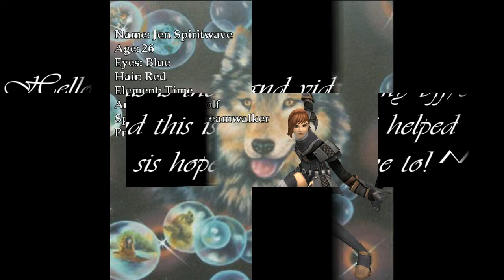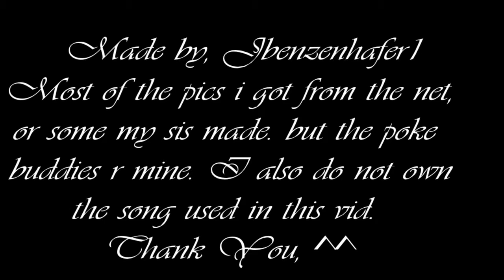Dreamwalker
This is the 2and vid in my bff/sis's story,it's my oc. i do not own any of the pics, besides the poke buddies. the rest,r from the net or from my sis. i hope i did a good job on this one. the things were kinda hard to find. welp enjoy!